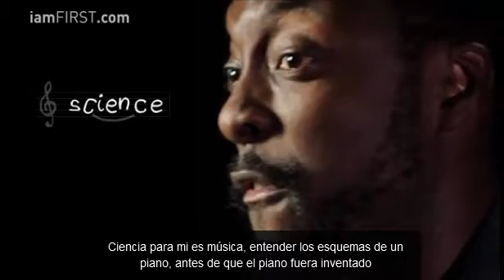I am FIRST. My Robot is better than your robot - Subtitulos en español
El video de FIRST Robotics IamFIRST

No poseo los derechos sobre este video, pero es un gran recurso para toda la comunidad robótica de latinoamérica